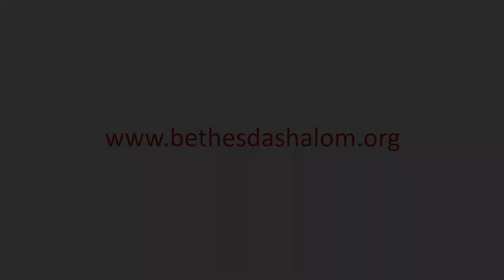Calvary’s Dying Love – Paul M. Williams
Philippians 2:1-11

There are some things in this life that can only be truly understood by divine revelation.  No amount of seeing will ever see, and no matter how many times one might hear a thing proclaimed, it’s not until the penny drops that one really hears for the very first time!!   I do not think that one can begin to comprehend, Calvary’s dying love, without the aid of divine revelation, given them by God.

In this sermon, we attempt by God’s grace to walk through the first eleven verses of Philippians and to behold the humility of our Lord Jesus Christ.  In light of the depth of such humility, an exhortation is given to s, to walk in the same.